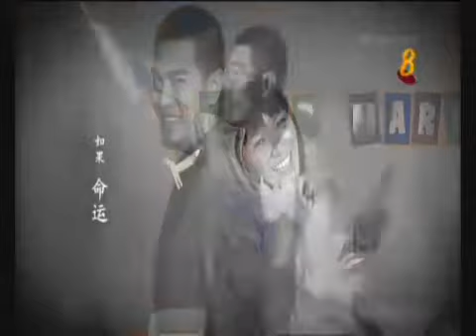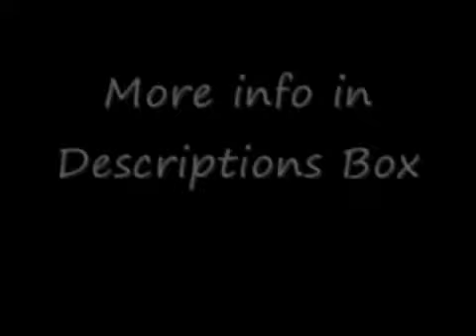好歌 好声 (黄小琥唱的"伴") 再见单人床 的主题曲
Mediacorp Singapore drama PILLOW TALK theme song "再见单人床" 主题曲, 👍我觉得《再见单人床》这部电视剧值得一看。